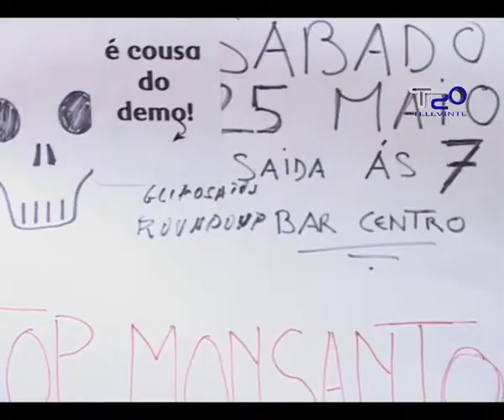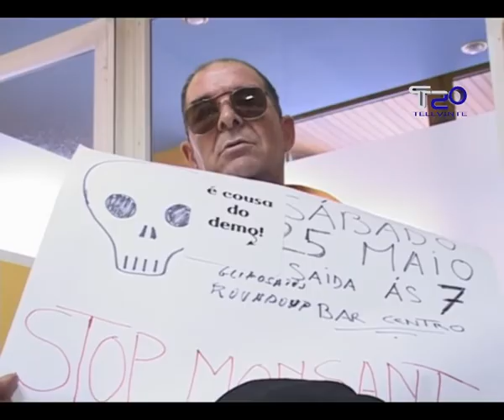Organizan unha marcha para mañá en Chantada en contra do herbicida e dos transxénicos 2405-2013